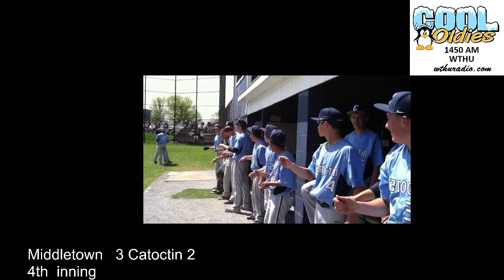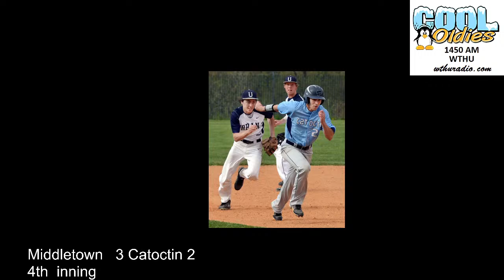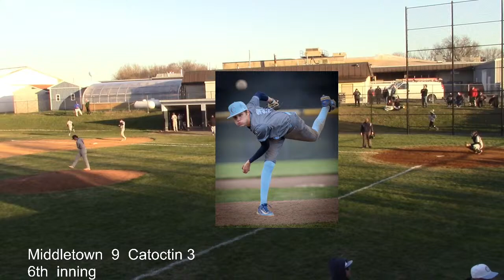Michael Betteridge Live Stream